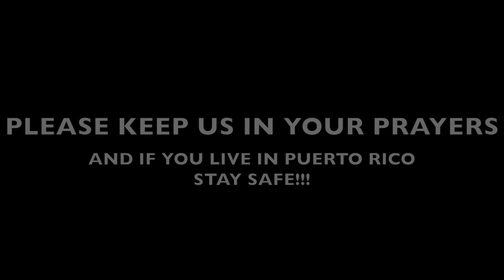HURRICANE MARIA IS COMING